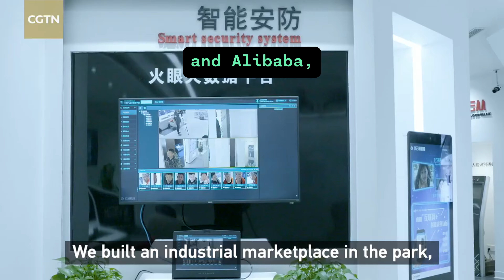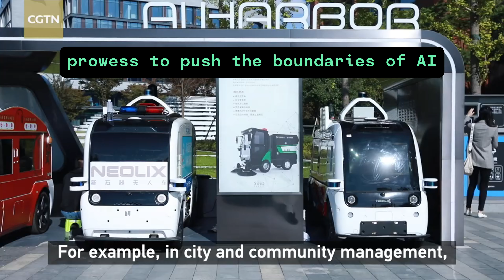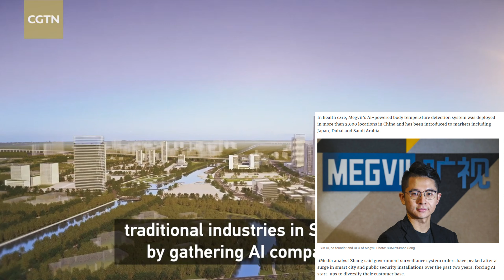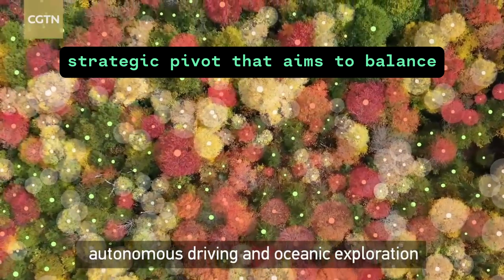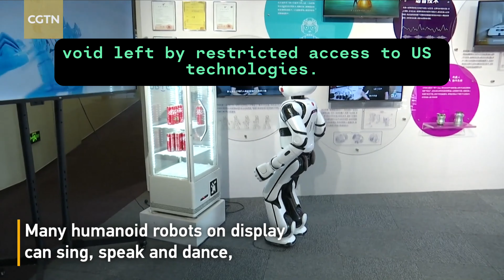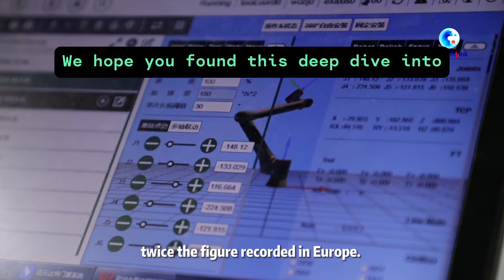Meet China's '4 new AI Tigers': The New Investor Favorites! | AI Robot Semiconductor EV Chip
Discover the fascinating journey of Baichuan's rapid growth and success in the AI industry! In this video, we explore how Baichuan emerged as an elite AI unicorn, revolutionizing technology with their groundbreaking innovations. Learn about Baichuan's significant impact on China's AI sector and what sets them apart from the competition. Don't miss this deep dive into one of the most influential AI companies today.